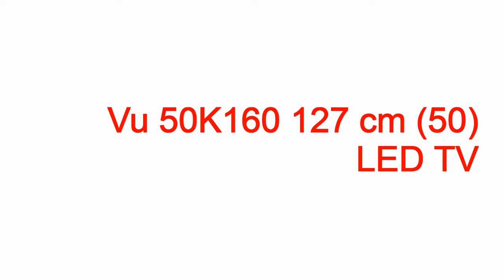vu+ hbb tv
vu+ hbb tv vu+ hbb tv,vu+ hbb tv,vu+ solo2 hbbtv,vu+ duo hbbtv,hbbtv vu solo